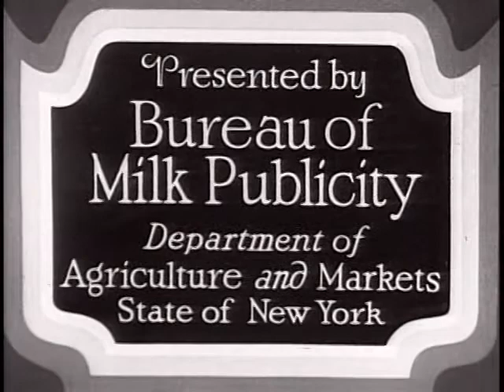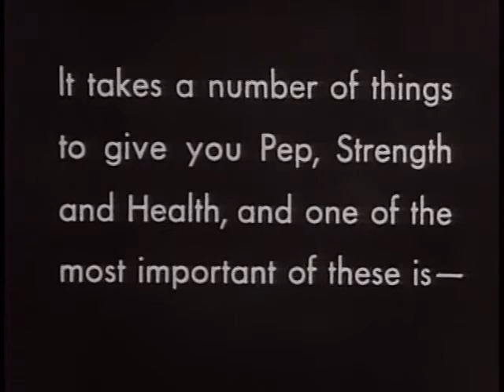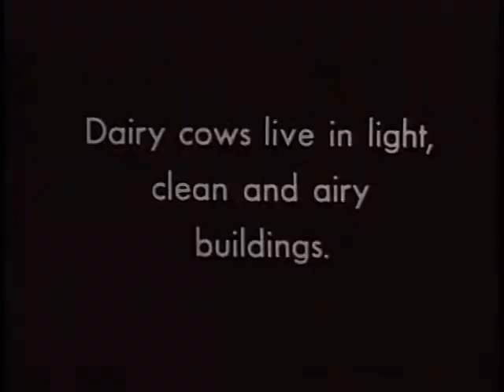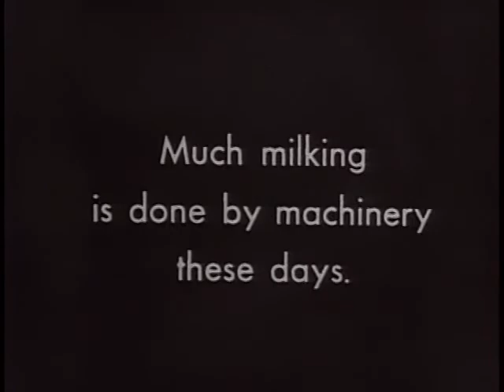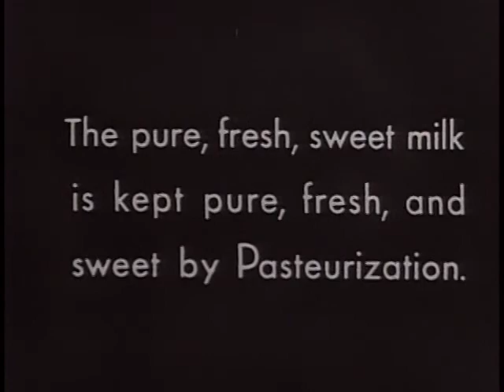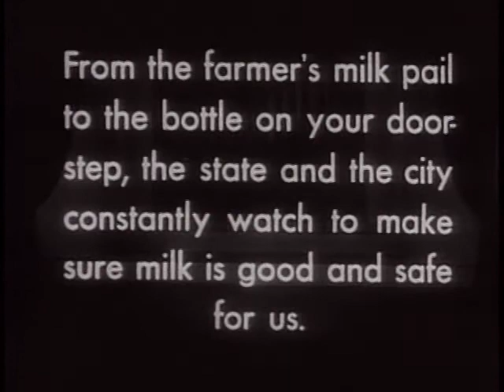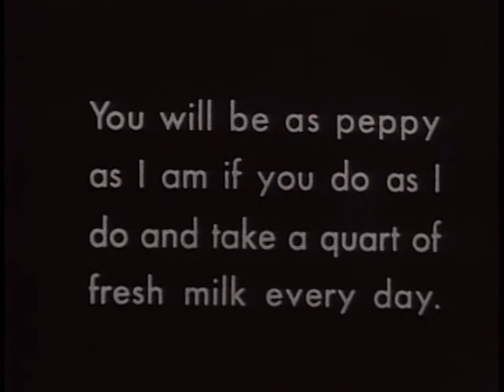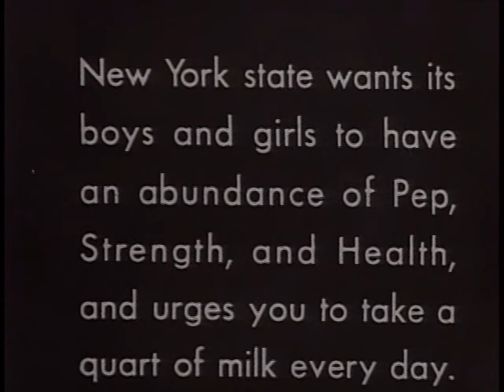NY State Government - Bureau of Milk Publicity - The Tip-Tops in Peppyland - Silent PSA - 1934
This Film was Produced by the New York State Bureau of Milk Publicity, and is Graciously Supplied By The Prelinger Archive.